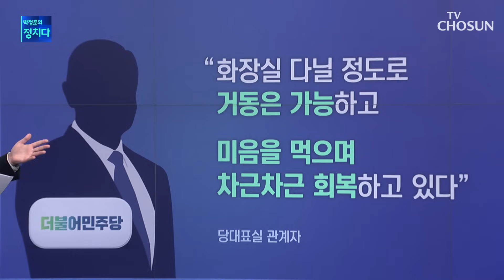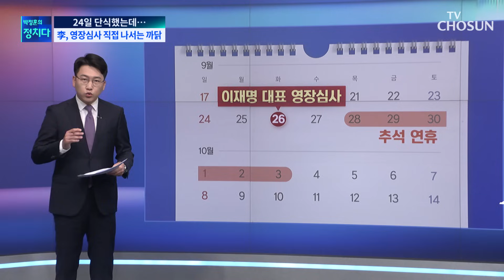이재명, 건강상태는?…영장심사엔 왜 출석? / TV CHOSUN 박정훈의 정치다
[앵커]
이재명 대표는 내일 영장실질심사에 직접 출석하기로 했죠. 23일이나 했던 단식을 푼 지 불과 나흘만에 출석인데, 건강상태는 괜찮은 건지 또 출석하려는 이유는 무엇인지 좀 더 자세히 살펴보겠습니다. 정치부 정민진 기자가 취재해왔습니다.

정 기자, 이 대표 건강 상태가 취재가 됩니까?

[기자]
당 대표실 관계자에 따르면 현재 "화장실 다닐 정도로 거동은 가능하고, 미음을 먹으며 차근차근 회복하고 있다"고 밝혔습니다. 건강상태가 조금씩 회복되고 있다는 거고, 의료진과 논의해 조금 전 법원 출석을 최종 결정했습니다. 당 지도부도 내일 심사에 나갈 것이라고 밝혔습니다. 직접 들어보시죠.

[박찬대 / 더불어민주당 최고위원]
현재로서는 내일 오전 10시에 영장실질심사 위해서 출석하는 것도 예정돼 있습니다.

[앵커]
이 대표가 23일이나 단식을 했다는 건데, 이렇게 금방 몸을 추스릴 수 있는 겁니까?

[기자]
앞서 이 대표가 단식을 중단한 건 의료진의 권고 때문이었습니다. "더 이상의 단식은 환자의 건강을 심각하게 위해할 수 밖에 없다"고 경고했는데, 대다수 의료 전문가들은 '절대적 안정을 취해야할 때'라고 조언합니다. 전문가 이야기 들어보시죠.

[김경우 / 인제대학교 의과대학 가정의학과 부교수]
근육 감소와 장시간 누워 있는 상태로 인한 기립성 저혈압, 허리다리 통증 등으로 먼거리 보행이나 장시간 앉아 있기는 어려울 수 있겠습니다.

그럼에도 이 대표는 "당당히 걸어서 출석하겠다"는 의지가 강하다고 합니다.

[앵커]
이 대표 구속영장 청구서가 142쪽이나 되던데, 영장실질심사가 길어질 가능성이 높죠?

[기자]
네, 검찰은 1600쪽에 이르는 의견서를 준비하고 있다고 합니다. 사안의 중대성과 복잡한 혐의 내용을 감안하면 심사가 하루 종일 진행될 가능성이 높습니다. 의료 전문가들은 이 대표가 장시간 앉아있기 힘들 거라고 하지만, 이 대표의 의지를 감안하면 끝까지 남아서 직접 변론할 가능성도 있다고 합니다.

[앵커]
이 대표가 영장심사를 한번 쯤 연기할 수도 있다던데 내일 나가겠다고 한 이유가 있을까요?

[기자]
법조계에 따르면 불출석사유서를 내면 재판부는 통상 한 번 정도는 일정을 연기해 준다고 합니다. 불출석사유 기준도 질병, 기록 검토, 생업 등 비교적 자유롭다고 합니다. 그런데도 이 대표는 법원의 일정을 그대로 받아들였습니다. 특히 영장실질심사에 피의자가 불출석하고 변호인만 참석한다고 해서 불이익이 생기는 건 아니지만, 이 대표는 본인이 직접 재판부를 설득하는 게 효과가 더 있을 것으로 판단하고 있는 것으로 알려졌습니다.

[앵커]
곧 명절 연휴라는 점도 감안이 됐겠죠?

[기자]
이 대표는 내일 법원에 출석하면서 대국민메시지를 내는 것도 검토 중이라고 하는데요, 체포동의안 처리로 민심이 요동치고 있는 만큼 본인의 육성을 내서 지지층을 붙들고, 추석 민심도 흔들어보려고 할 것으로 보입니다.

[앵커]
내일 어떤 모습으로 나서게 될지 궁금하군요.